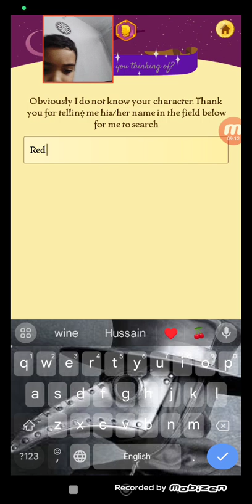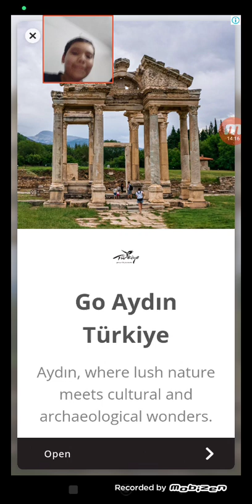Does Akinator know my channel?